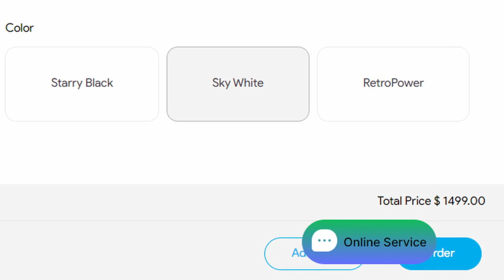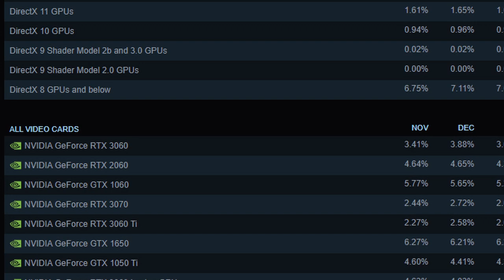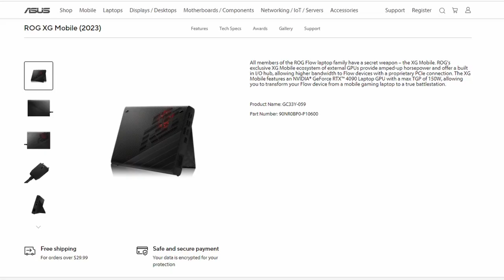ASUS Takes on the Steam Deck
ASUS just got the ROG Ally to some tech channels to talk about their impressions and it definitely promises a lot of things.  I wonder what the handheld market and PC market have to say about it.  This is an open discussion and I'd love to hear your thoughts on it.

The first 1000 people to use this link will get a free 30 Day Trial of Skillshare Premium Membership

Steam Deck Screen Protectors:

Matte Screen Protector

3rd Party Docks:

JSAUX Docking Station
iVoler Docking Station

microSD Cards:

Samsung 512 GB A2
SanDisk 1TB A2

2230 SSD:

SABRENT Rocket 2230 NVMe 4.0 1TB

ToolKit:

iFixit Pro Tech Toolkit

Like the Music in the Video?